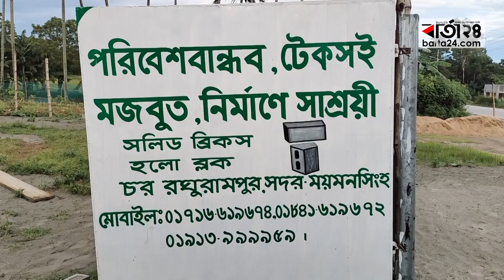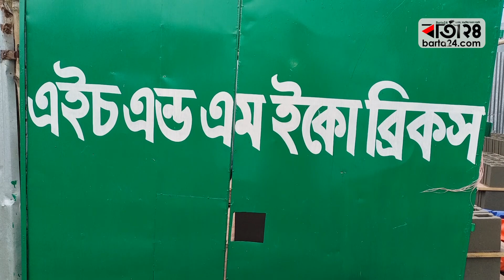মাটি ছাড়া প্রস্তুত হয় পরিবেশবান্ধব ইট | Concrete Block | Brick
প্রয়োজন হয় না জমির কাঁচা মাটির। পোড়াতে হয়না ভাটার আগুনে। সম্পূর্ণ স্বয়ংক্রিয় মেশিনে প্রস্তুত হয় পরিবেশবান্ধব অত্যাধুনিক 'হলোব্লক' ও সলিড কনক্রিট  ইট।